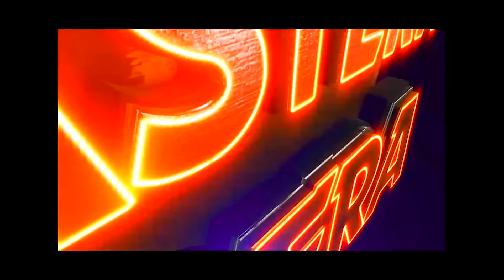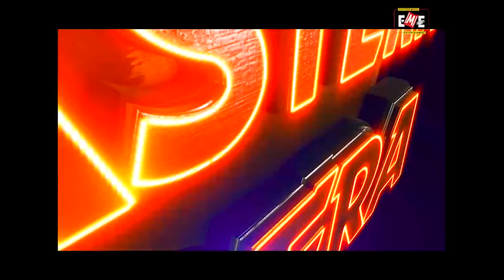SAITAAN || EASTERN MEDIA ENTERTAINMENT || EASTERN OPERA